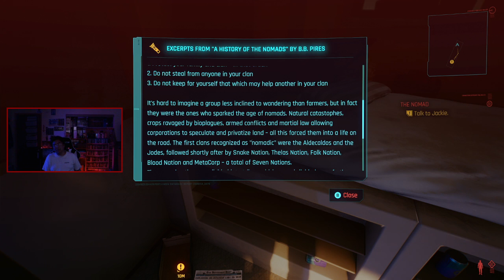Will I Live to See 2077? ○ Session 1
A questionable friendship marks my arrival in Night City.